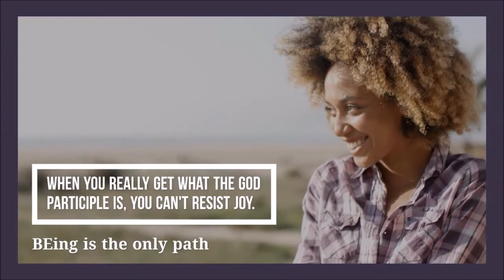The God Participle - A Sub-atomic Stroll in Being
English is a wonderful language. The GOD Participle, BEing, takes one on an interesting journey shared by the author into realms few explore. We all have unique experiences that mold and shape our lives in wonderful ways, including the trial and tribulations of garnering wisdom in life. The GOD Participle explores both science and spirituality in an unexpected and perhaps seminal view, combining wit and wisdom for the new millennium.

Kindle Unlimited